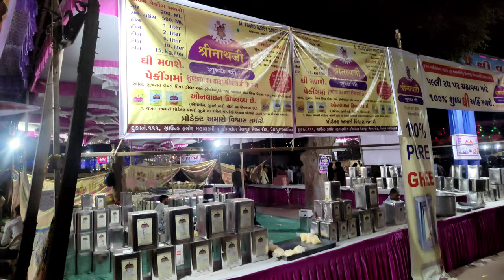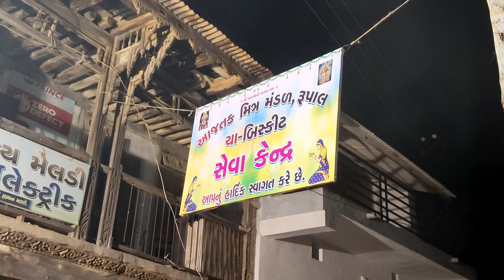गुजरात का ये गांव घी से डूबा रहता है 😱😲 | Vardayini Mata Rupal | Rupal Pali 2023 | Rupal Palli Video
rupal palli
rupal ni palli
rupal palli live 2023
rupal palli video
rupal palli ghee abhishek video
rupal palli 2023
rupal palli live
rupal ni palli 2023
palli of rupal
rupal palli history
live rupal palli 2023
rupaal palli
rupaal palli video
rupal palli gandhinagar
rupal palli medo 2023
rupal palli village
rupal palli gandhinagar gujrat
unexplored festivals
unexplored festivals of india
unexplored festivals of gujrat
unexplored festivals india
unexplored festivals gujrat
india
gujrat
રૂપાલ ગામની પલ્લી 2023
રૂપાલ પલ્લી ના વિડિયો
રૂપાલ ની પલ્લી
પલ્લી નો મેળો રૂપાલ
વરદાયિની માતા નું મંદિર
પલ્લી મેળો 2023
વરદાયિની માતા નું મંદિર રૂપાલ
ગુજરાત ના મેળા
ગાંધીનગર ગુજરાત
રૂપાલ ગામ ગાંધીનગર
vlog
vlogs
robin rawat vlogs
daily vlog
daily vlogs
new vlog
family vlogs
family vlog
trending
daily vlogger
blogger
vlogger
indian vlogs
daily vlogging
family vlogging

Lots of ❤️